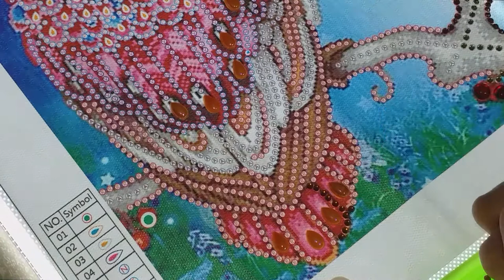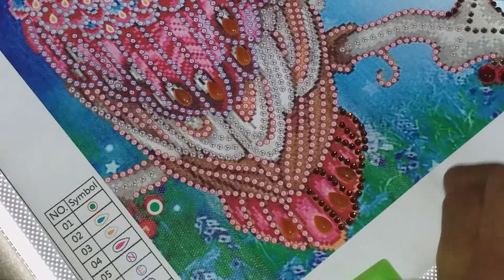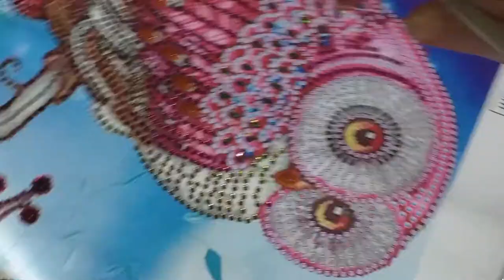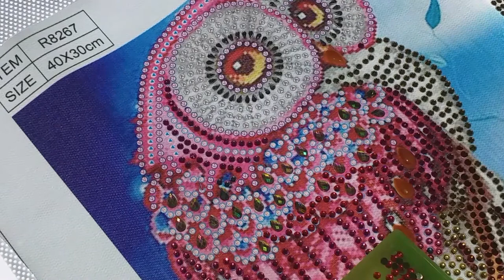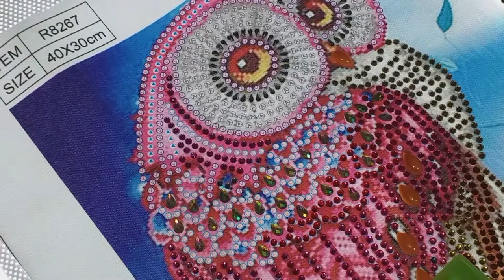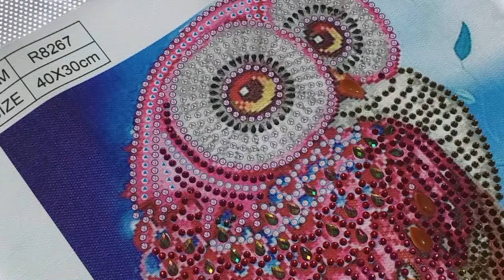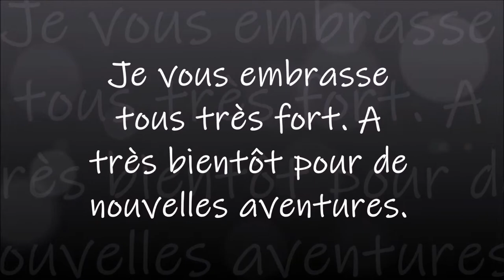DIAMOND PAINTING MONSIEUR ET MADAME HIBOU de la boutique MES P'TITS DIAM'S PART 2 ET FIN